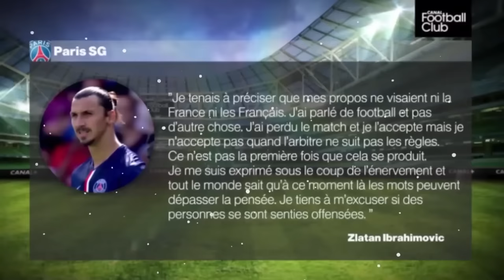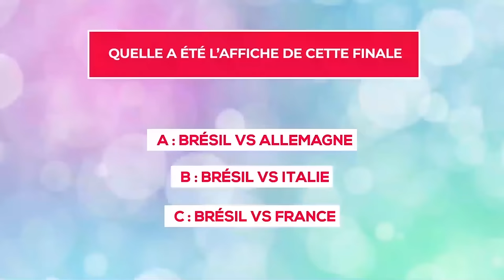10 Moments Rares Avec Les Arbitres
Vous avez déjà vu un arbitre de football être sanctionné d'un carton jaune ? Ou encore, un joueur puni pour avoir simplement dribblé un adversaire ? Les matchs de football sont remplis de moments étonnants, mais parfois ce sont les arbitres eux-mêmes qui se retrouvent dans des situations insolites. Aujourd’hui, nous allons passer en revue les cas les plus drôles et les plus bizarres dans lesquels les arbitres ont été impliqués sur le terrain. Préparez-vous à découvrir des moments rares d’arbitrages qui vous feront bien rire !